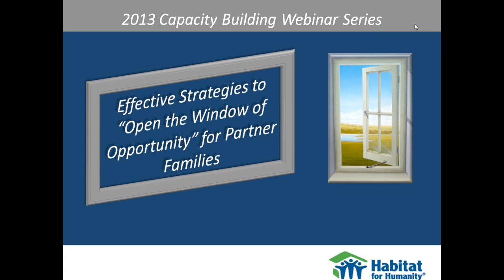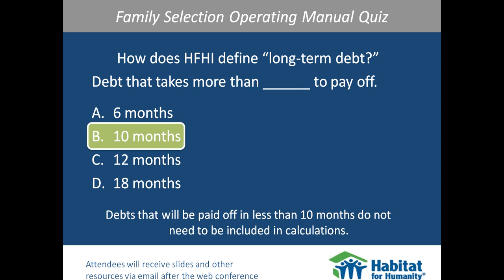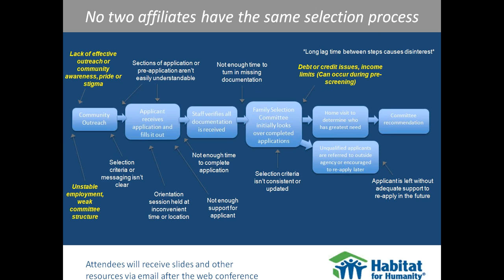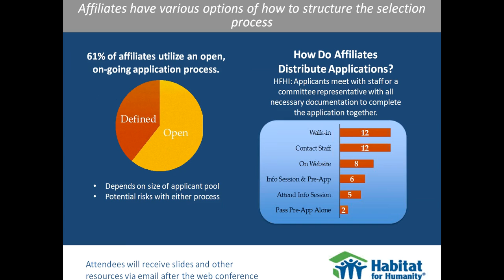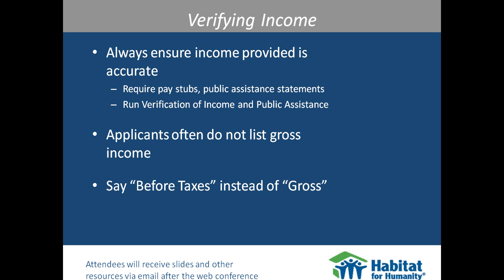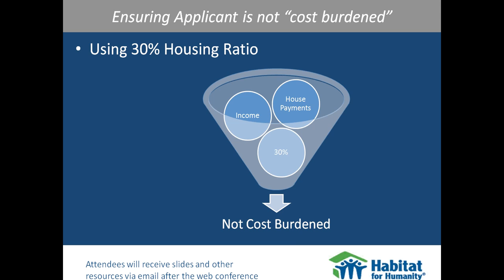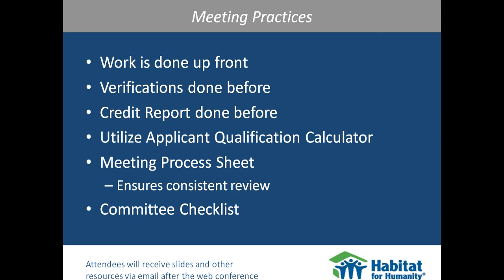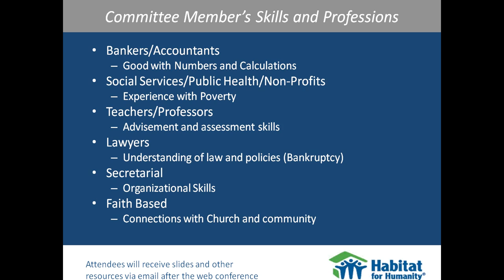Effective Strategies to "Open the Window of Opportunity" for Partner Families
Hosted by Habitat for Humanity of Minnesota on November 20, 2013.

Part of the 2013 Capacity Building Webinar Series.